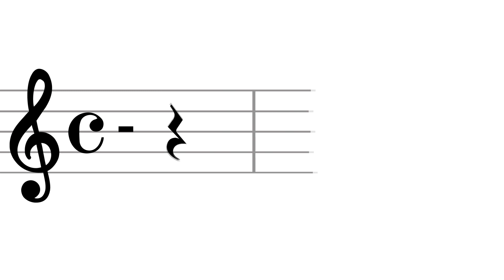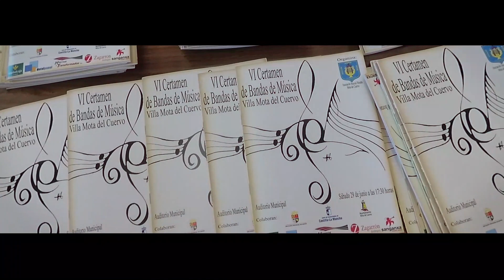Kórax BANDA SINFÓNICA MUNICIPAL DE ALBACETE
'Kórax' de José Rafael Pascual Vilaplana. Banda Sinfónica Municipal de Albacete. Director: Miguel Vidagany Gil.

VI Certamen de Bandas de Música 'Villa Mota del Cuervo' (Banda invitada). 29 de junio de 2019. Grabación de audio y vídeo realizada por la Productora de TV Nuestras Bandas de Música en el Auditorio Municipal de Mota del Cuervo (Cuenca).